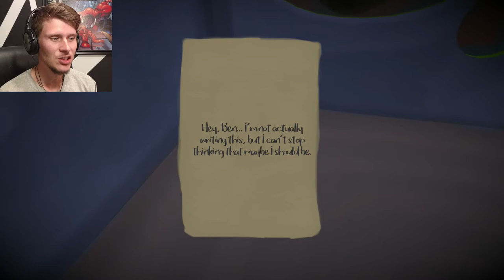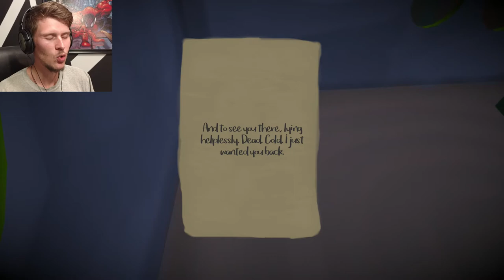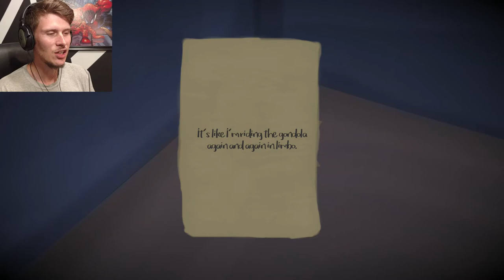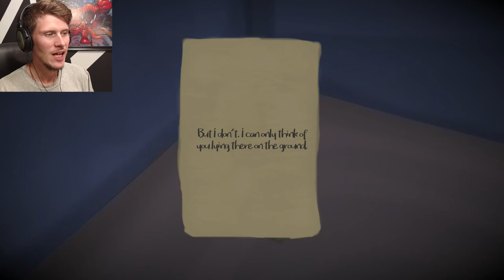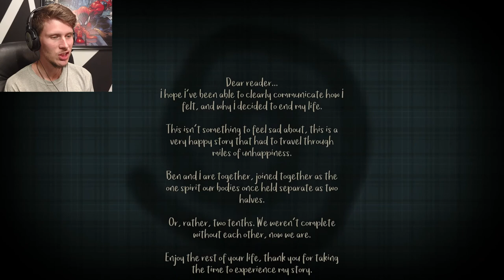LOVER'S REMORSE | Gondola II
Gondola is back to tell the tale of Caro, we've ridden the gondola lift before, and we found Ben lying there dead. Now we step inside Caro's mind and see how she feels all these years later.  I wasn't expecting a sequel from this game, but here we have it.  Not a whole lot has changed, we are in a new environment, a little less Dr. Suess, a little more sad.  But all in all a better production.  Better written dialogue, better transition.  Bravo developer, for improving the game and finishing the story.  AND YOU CAN WALK ON SATURN! My name is PseudoGrimm, new gaming videos Monday through Friday.

Credits:

Intro:
RavenProDesign (Edited Heavily by PseudoGrimm)

Sound Effects:
Mike Koenig
Samantha Enrico
Matt Cutillo

Lover's Remorse
Lovers Remorse
Gondola II
Gondola 2